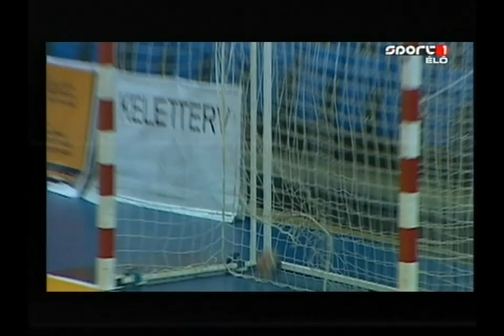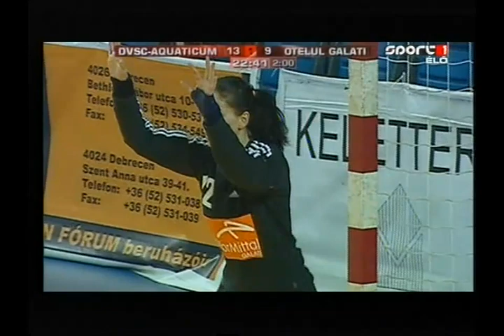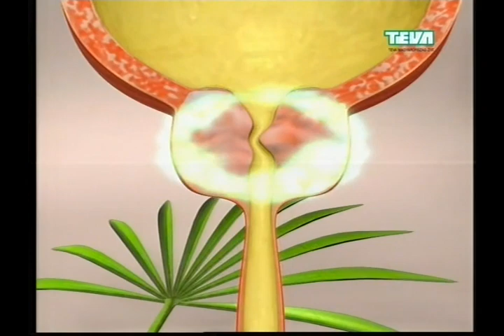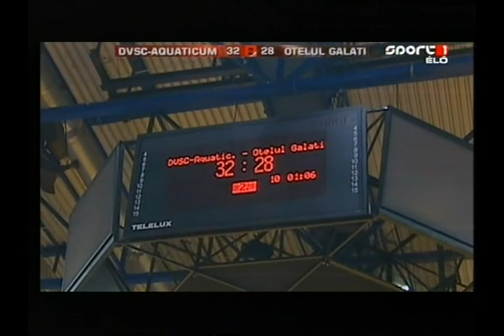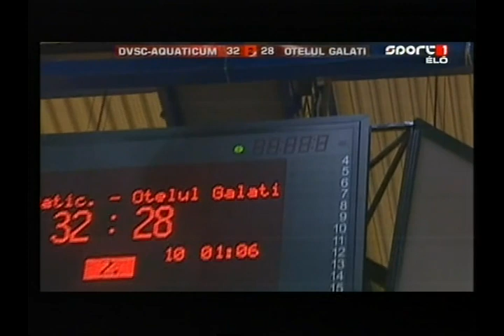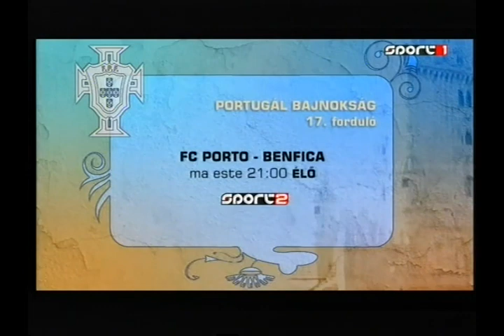DVSC - Otelul Galati (Woman handball Cup Winners Cup game - 08.04.2009 - Debrecen)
Source: Sport1